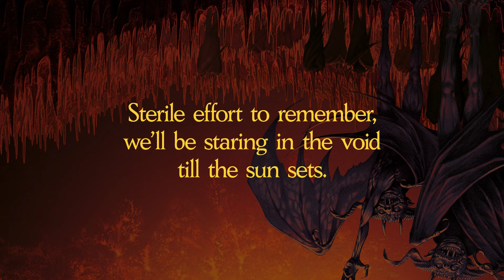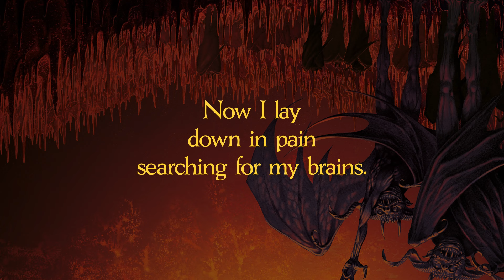Necrot - Drill the Skull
The second single from the upcoming Necrot 3rd full length album, "Lifeless Birth" in stores worldwide on April 12, 2024.

Lifeless Birth will be released on CD, cassette, and digital formats as well as an LP in several different and exciting vinyl variants all housed in a golden foil stamped gatefold jacket. Sick Art by Marald Van Haasteren.

DRILL THE SKULL

I forgot to remember
when my lobotomy happened.
Now I don’t know if I can know how it was.
Living with or without you,
no way out till I find you.
Now I lay down in pain searching for my brain. Searching for it.
Drill the skull.
I forgot to remember to
not surrender to this permanent slumber.
Now I know why we don’t know how to be.
Sterile effort to remember, we’ll be staring in the void till the sun sets.
It weights on me to be away from you,
brain of mine where are you?
Now I lay down in pain searching for my brains. Searching for it.
Drill the skull. Lobotomy.
This new hole in your head.
The future is shit.
Of the braindead society you’ll be the king.
Of the braindead society you’ll be the queen.